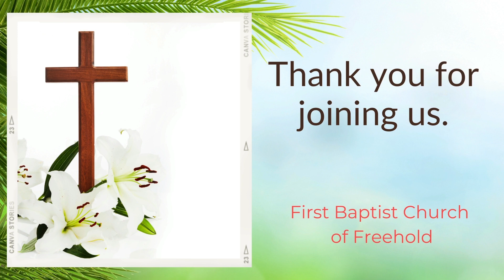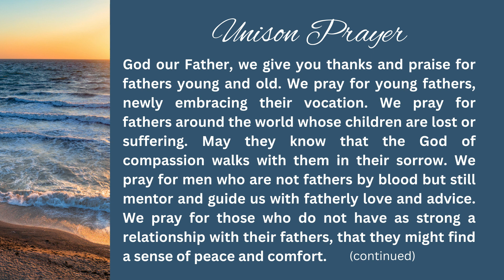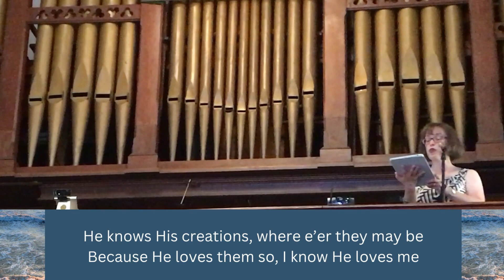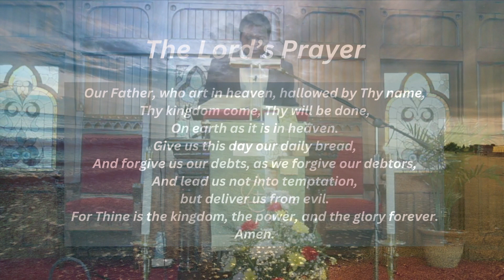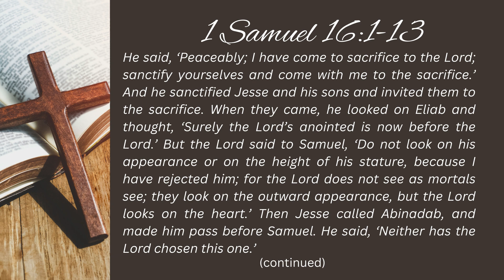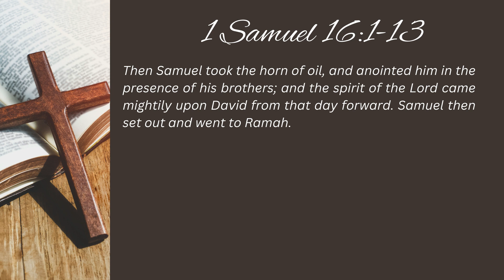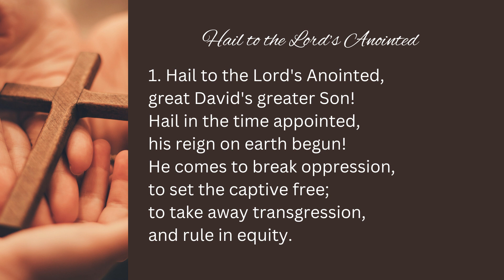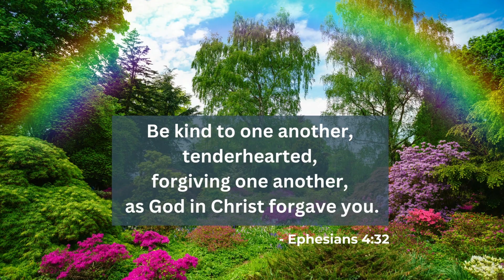June 16th, 2024 - Father's Day Service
Interim Minister: Rev. David L. Harris, Jr.